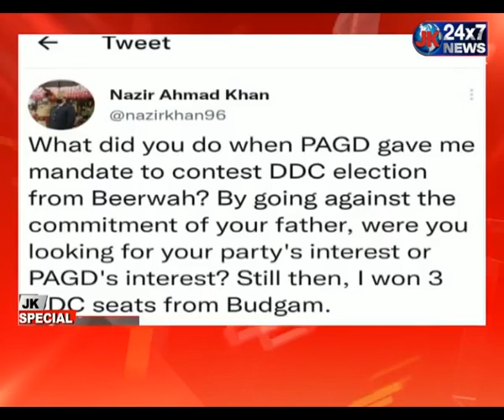jk spl with sanam